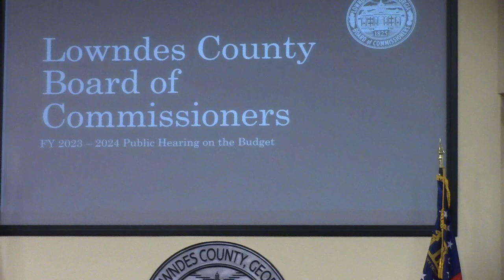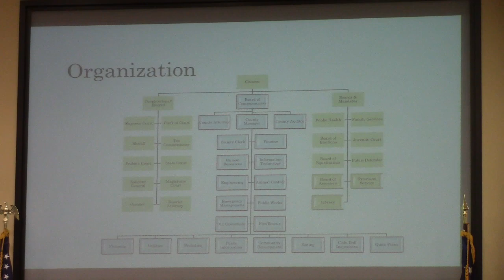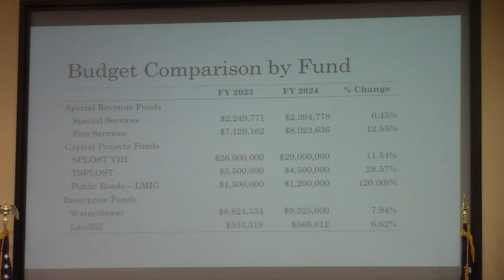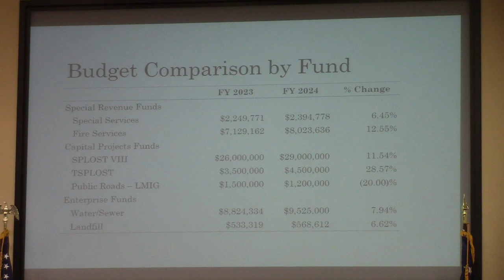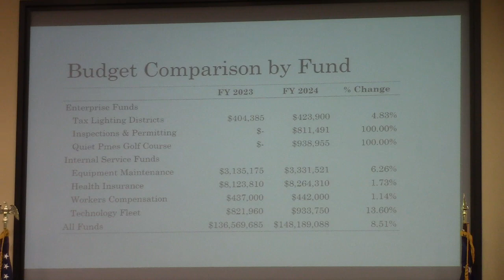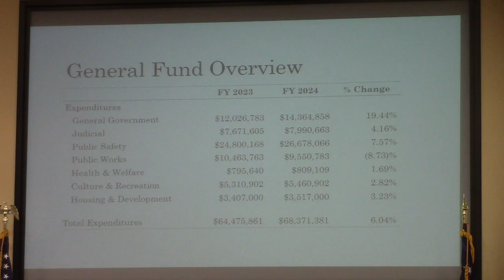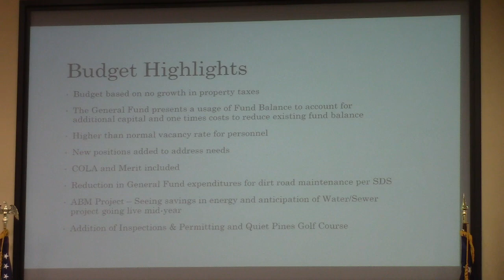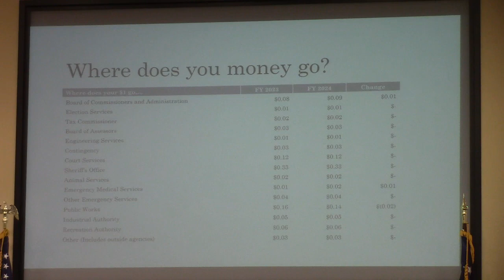1. Call to Order 2a. Presentation of Budget @ LCC Budget - 2023-06-20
Lowndes County Board of Commissioners (LCC) Budget Session - 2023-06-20

This meeting was advertised as a Public Hearing (see agenda).

There was no input from the public. The public was not asked for input at the meeting. So, any hearing, was the public listening to the presentation, or the public being told (aka a public telling).